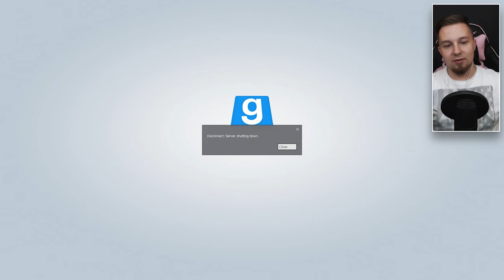CO TO ZA ZJAWA?! | Garry's Mod (Horror Map)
►Śledź mnie!

Koniecznie odwiedźcie kanały chłopaków!